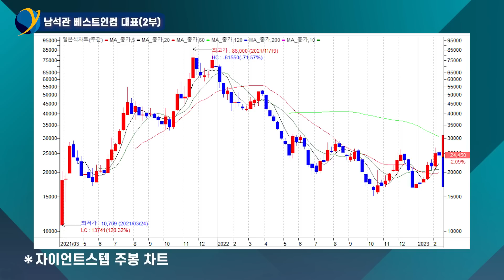이제 그건 쓸데없는 질문이에요...당장 이게 제일 중요하죠 / 남석관 베스트인컴 대표(2부)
'슈퍼개미' 남석관 베스트인컴 대표(2부) / 촬영 2월 6일
00:00 올해 증시 난이도와 대응 방법
11:48  많이 오른 성장주, 누가 더 갈까?